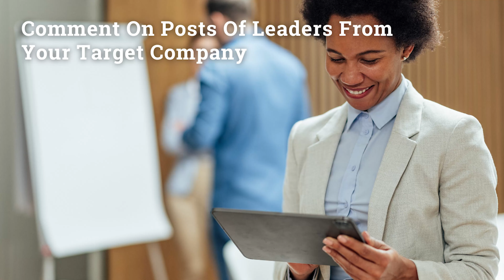3 Ways Executives Get Found On LinkedIn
I view LinkedIn as one massive networking event.

Boundless possibilities pent up in each person I could meet. The potential truly excites me.

So, I want to address three ways you can get found on LinkedIn so you can do what you need to do to get discovered…

Here goes in this video…what would you add?

Once you do these three things, you will start having requests come in for your resume.

So be sure you are prepared. My resume training is on demand at ondemandresumetraining.com

Watch it when you are ready, and…be ready!